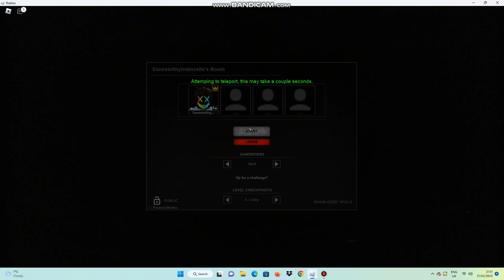Apeirophobia level 0 speedrun